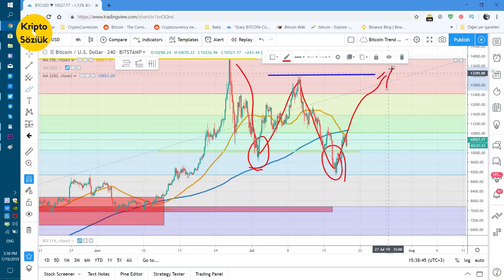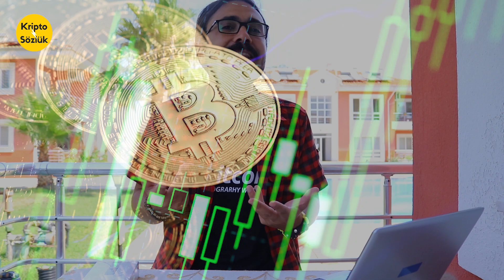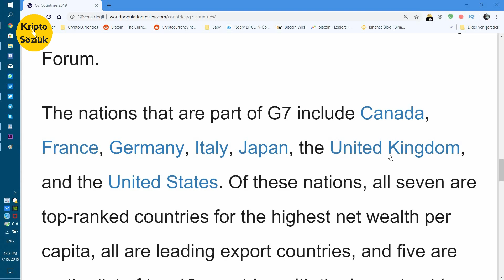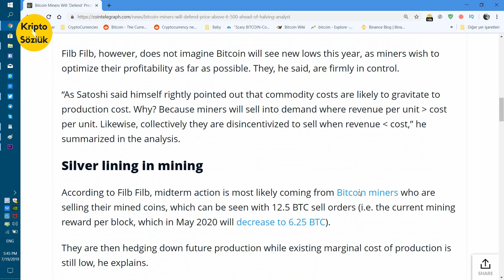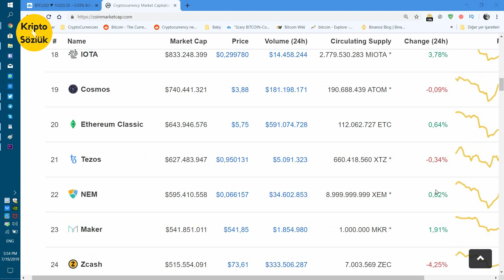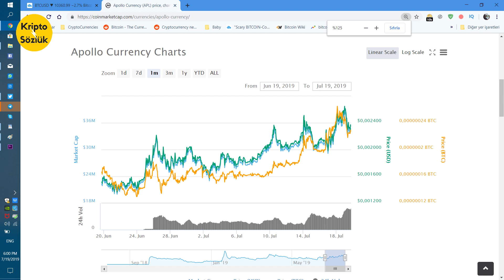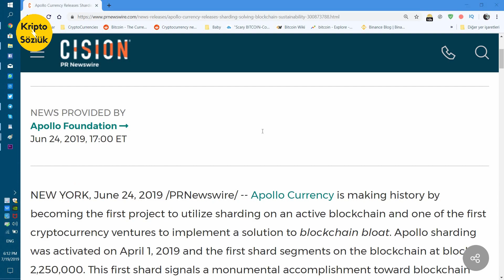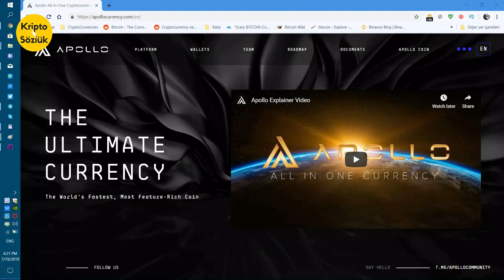DİKKAT! BITCOIN'DE YÜKSELİŞ GELİYOR MU? KRİTİK SEVİYE NE? ALTCOIN'LER NE OLACAK?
Ben Eren Caner , bu bölümde Bitcoin , altcoin nedir dışında Bitcoin de kritik seviye ne? BTC de yükseliş geliyor mu? Altcoin ler ne olacak? Ethereum , Ripple , XRP genel olarak ne durumdalar? konularında bilgi paylaşıyorum. Bitcoin analiz , BTC teknik analiz yapıyorum. Bitcoin yükselecek mi , düşecek mi neler olabilir yatırım tavsiyesi vermeden anlatıyorum. Bitcoin dolar , Bitcoin kaç dolar bu konularda  bilgi bulabilirsiniz. Apollo coin , apollo currency güncellemesi yapıyorum. Binance , Huobi gibi sanal , dijital , kripto para , borsa larında , al sat yapmadan önce izleyebilirsiniz. Haber ve yorum ları bulabilirsiniz. Telegram kanalıma ve grubuma da bekliyorum.

Bağış
Bitcoin: 3A3QsSgbXNQuCz6pG4VYwwb88jcJcorgPC
Ethereum: 0x9f8dEA0ea33639abC10228341eaFbd03e2F5D4B2
Litecoin: MKSx1XUVSjN4DzWmeY3XH926wQi1vq8vdV
Ripple: rqa6Ax6B3edbxTKPm3aanE9Ucnm9Hk86N

Ben Eren Caner. CNN Türk te yazar ım. Blockchain merkezli nesnelerin interneti , yapay zeka , sanal gerçeklik , kripto para , sanal para , akıllı sözleşme ler , kontrat lar ilgi alanım. iyi izlemeler.